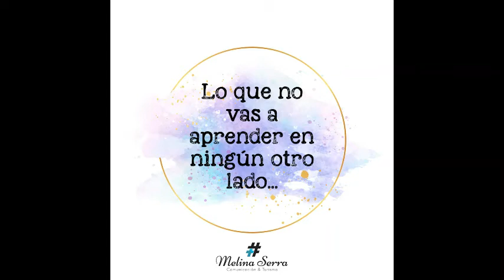Te entrego de forma gratuita una parte de mi experiencia en el amplio mundo del Turismo.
Hoy te doy acceso al Módulo 1 de mi e-book sobre "Introducción al amplio mundo del Turismo y sus posibilidades de trabajo". Aqui te cuento de forma práctica y concisa las áreas posibles de trabajo según tus gustos y expectativas, contandote desde mi experiencia, lo que no creo aprendas en otro lado. y descargalo.